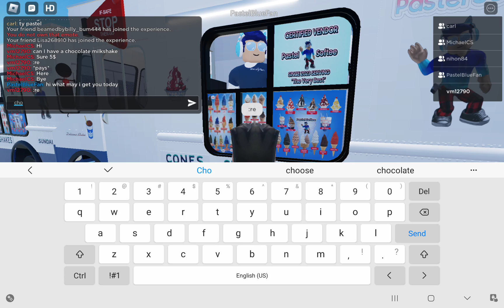Pastel Softee ice cream truck in roblox!